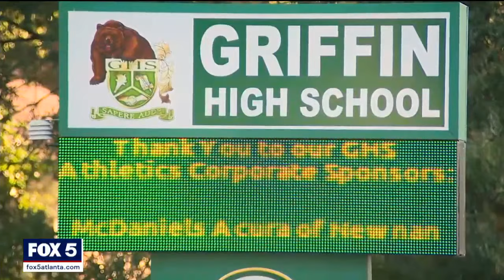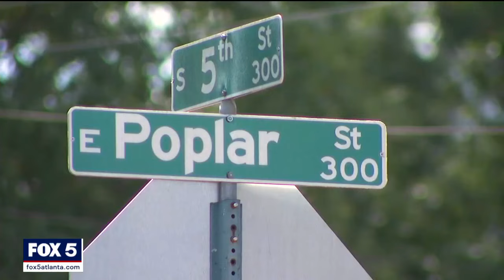Wanted: Gunman who killed 14-year-old at football game | FOX 5 News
Griffin police are on the lookout for a 17-year-old gunman who shot and killed a 14-year-old after a high school football game Saturday. The victim, Emmanuel Dorsey, was a freshman at Griffin High School.